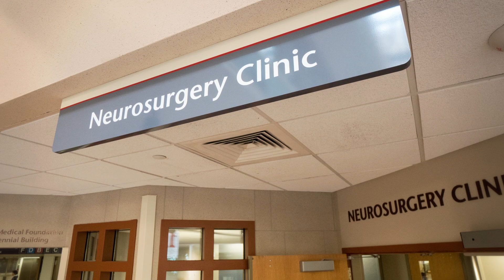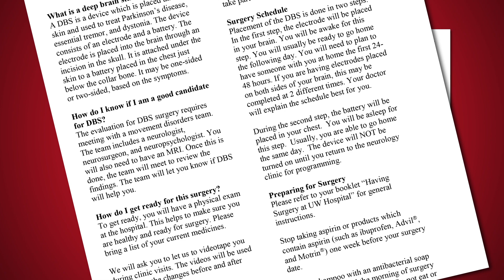Deep Brain Stimulation (DBS): Overview of Deep Brain Stimulation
UW Health neurosurgeon Dr. Wendell Lake discusses the Deep Brain Stimulation process in general including who are the best candidates.